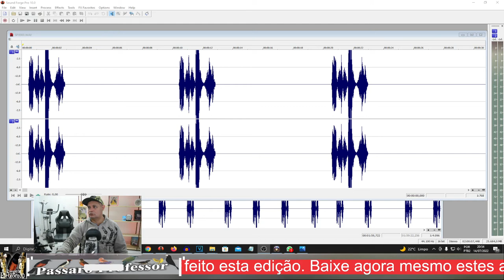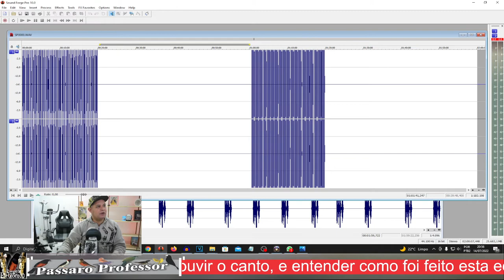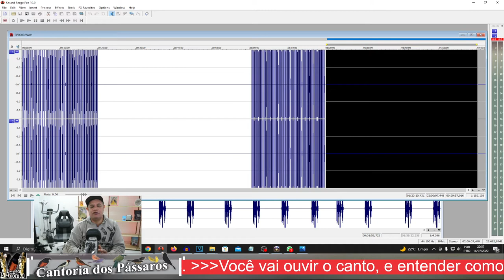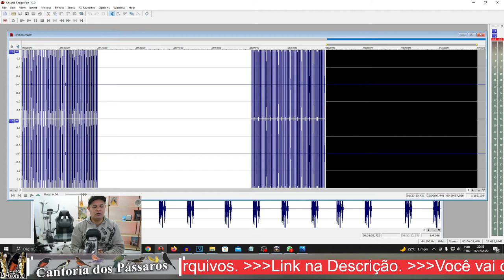Encarte 2% Boca mole com boi tio João Pedro boi do espetacular cli 24